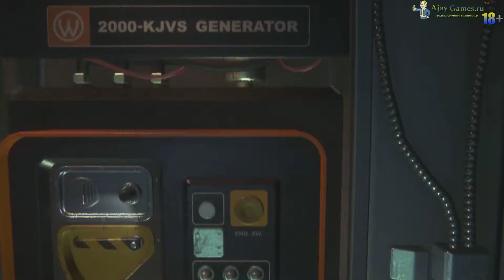Прохождение Alien Isolation. Часть №1 [60FPS]